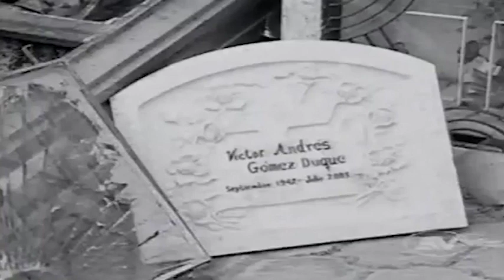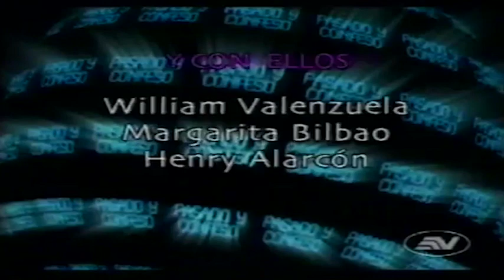Pasado y Confeso - Una tumba vacía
Pasado y Confeso es una serie ecuatoriana de gran éxito.
Grabada por Ecuavisa (Canal de tv de Ecuador), entre lo años 1994 hasta el 2005, despertó gran aceptación en el televidente.

Destacan géneros como: Suspenso, terror, policial, drama, ficción, documental y más.

Busca en la parrilla de Ecuavisa y Ecuavisa Internacional para disfrutar de capítulos nuevos con  mejor calidad.

Pasado y Confeso (Passed and Confess), is successfully Ecuadorian tv serie.
Recorded by Ecuavisa (Ecuadorian TV channel ), since  1994 to 2005, it awoke great acceptance in the viewers.

Genders as: Suspense, horror, police, drama, fiction, documentary más more.